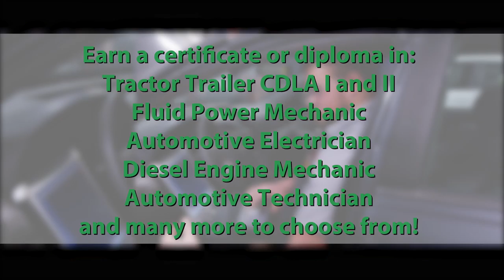Learn Logistics and Transportation skills and get a better job, tuition-free!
Have you ever wanted to learn more about being a diesel mechanic or fluid power mechanic?  Already know a little, but want to get certified so you can get a better job?  With the Work Ready Kentucky Scholarship you could get the skills Tuition-Free!